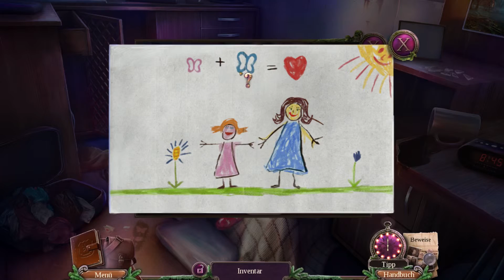ENIGMATIS 2: DIE NEBEL VON RAVENWOOD #01: Ein Wohnmobil vorm Park - Let's Play [Deutsch]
Let's Play Enigmatis 2: Die Nebel von Ravenwood

«ENIGMATIS 2: DIE NEBEL VON RAVENWOOD»
Wimmelbildspiel von Artifex Mundi (2013).

Bitte kaufe Dir das Spiel im Original!

Kommentiertes Gameplay von AltNeu (2015).

Enigmatis 2: Die Nebel von Ravenwood ist ein Wimmelbildspiel, welches von Artifex Mundi entwickelt und gepublished wurde.

«STORY/AUFGABE IM SPIEL»
Auf der Suche nach der Familie Simons endecken wir ein noch größeres Geheimnis im Ravenwood Park.

• Titel: Enigmatis 2: Die Nebel von Ravenwood
• Entwickler: Artifex Mundi
• Publisher: Artifex Mundi
• Verwendete Plattform: PC
• Genre: Wimmelbildspiel, Gelegenheitsspiel
• Veröffentlichung: 25. Sep. 2013

«UNTERSTÜTZUNG»
Danke und jetzt viel Spaß mit diesem Part!

«HIER BIN ICH AUCH UNTERWEGS»
Immer auf dem neuesten Stand bleiben: